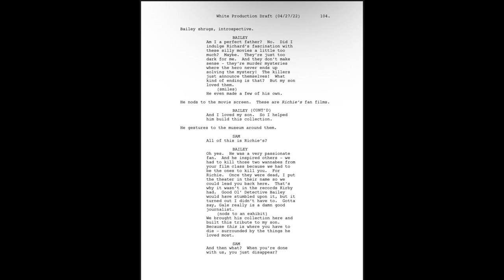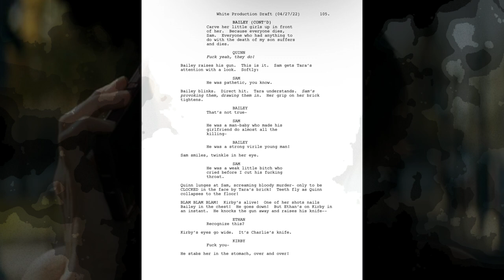Scream 6 | Ghostface Plans For Sidney Prescott REVEALED (Script Pages)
While they work on other projects, a Neve Campbell return can be secured, and many other possibilities. It would appear that Richie's family had some alleged sick plans for Sidney Prescott after they got finished in New York. Evidence of those plans will be revealed in this video.